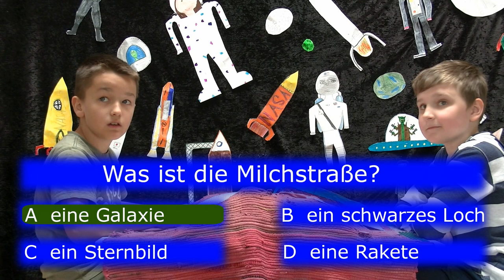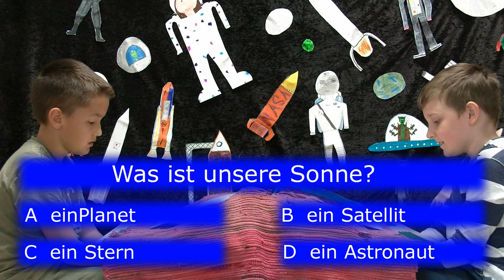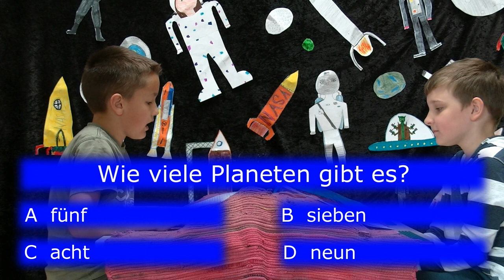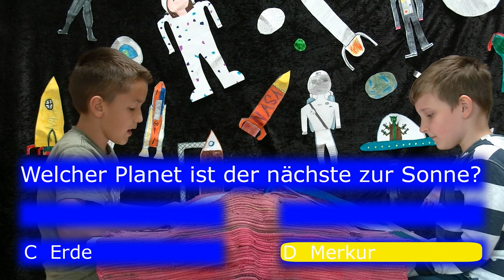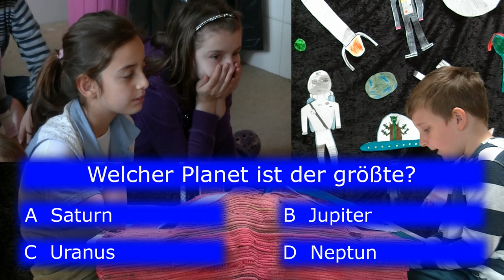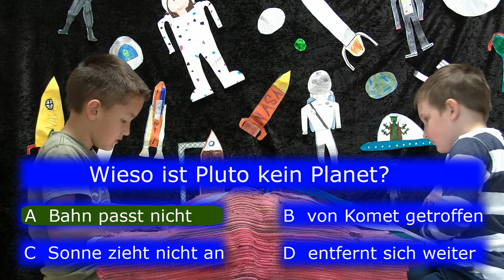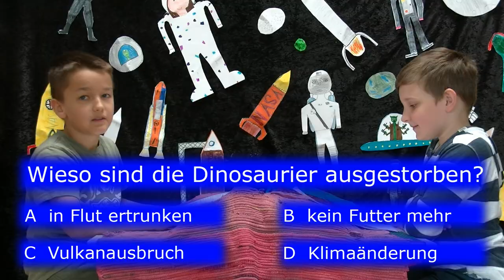Die Weltall-Quiz-Show der 3.b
Ganz im Stile der Millionenshow vermitteln Moderator und Kandidat Wissen zum Thema Weltall ... sogar mit Telefonjoker ...